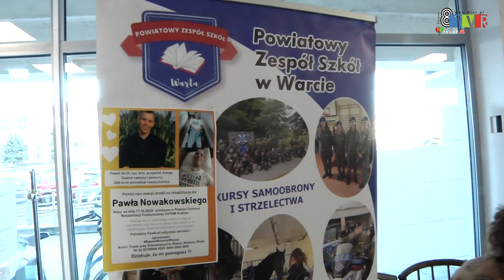Pomoc dla Pawła Nowakowskiego! Sprzedaż ciast w Starostwie Powiatowym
Nie ustają akcje charytatywne, w ramach których zbierane są środki na leczenie Pawła Nowakowskiego. W środę uczniowie i nauczyciele Powiatowego Zespołu Szkół w Warcie sprzedawali ciasta.